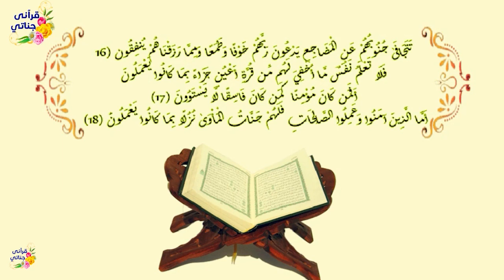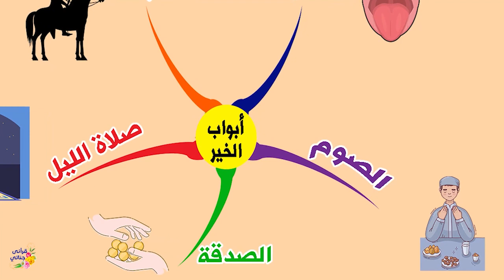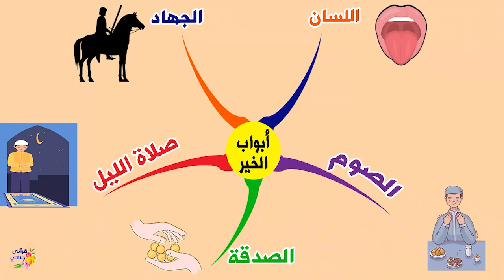كنوز نبوية ( أبواب الخير )